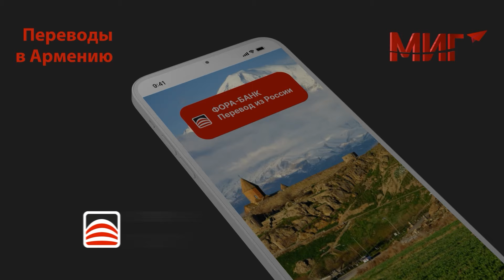Армянские хроники: Бадалян, Минасян, Арутюнян